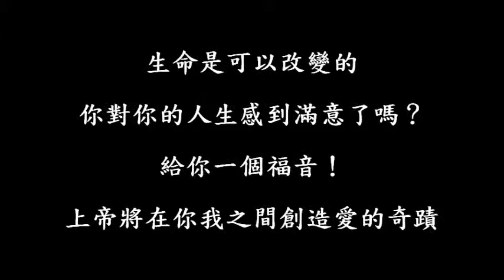永福教會誠摯邀請各位2011.6.19AM9:30來接受曾仁杰傳道的見證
吸毒變反毒！黑道變傳道！曾仁杰傳道生命改變的福音見證
永福教會(彰市陳陵路2號)